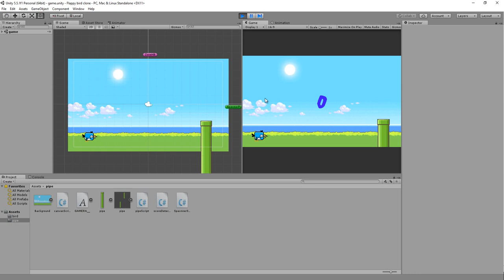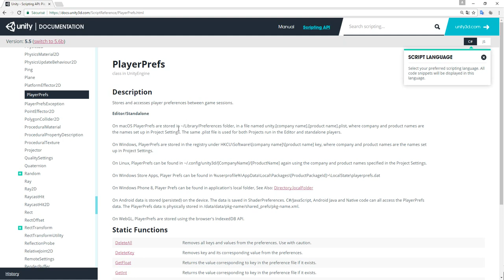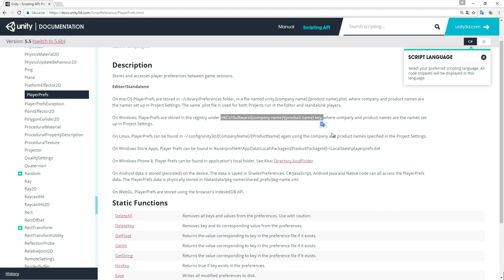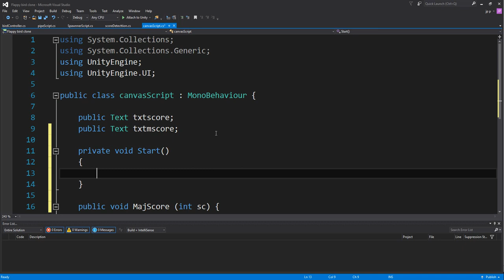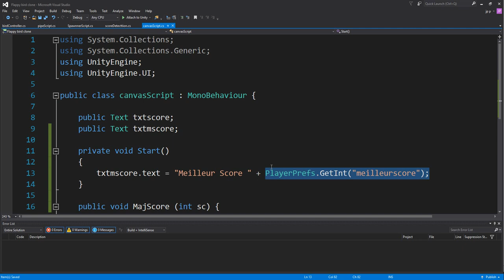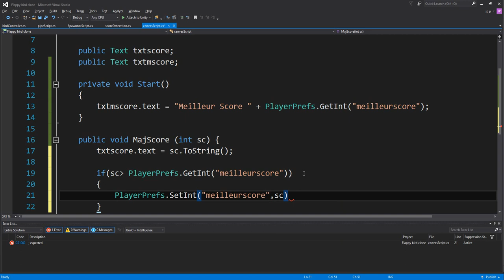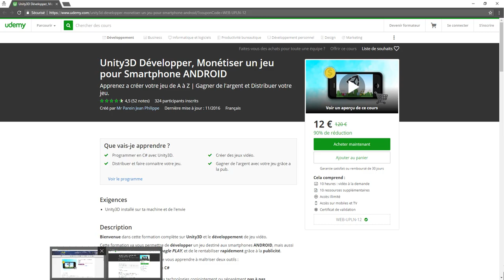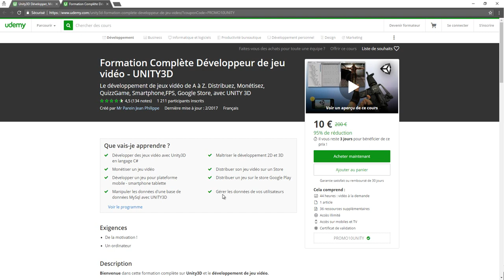#5 Gestion du meilleur score - Flappy bird clone avec UNITY3D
Formation : Unity3D Développer, Monétiser un jeu pour Smartphone ANDROID pour les abonnés UPLN.

Apprenez a créer votre jeu de A à Z | Gagner de l'argent et Distribuer votre jeu.